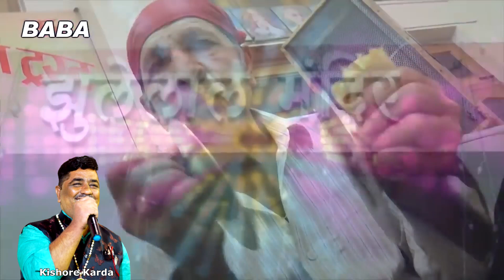Mukhe Sikk Lal Sai Ji Aahe | New Sindhi Jhulelal Bhajan 2021 झुलेलाल साईं जा पंजड़ा | Kishore Karda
Mukhe Sikk Lal Sai Ji Aahe | New Sindhi Jhulelal Sai Bhajan 2021 Chetichand Special
Singer - Kishore Karda
Video - Jai Laungani
Label - Baba CD World
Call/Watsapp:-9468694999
Sindhi Songs, Comedy Movies, Jokes, Kalams, Bhagats Available In Memory Card & Pen Drives. Contact -

Sindhi Topis, Ajrak, Jhulelal Sai Flags, Dupattas, Pendants, Jhulelal Murtis, Sindhi Katha Books, Key-Chains, Pens Also Available.